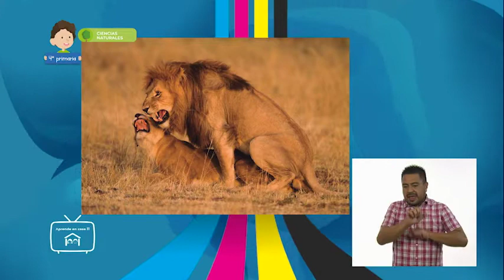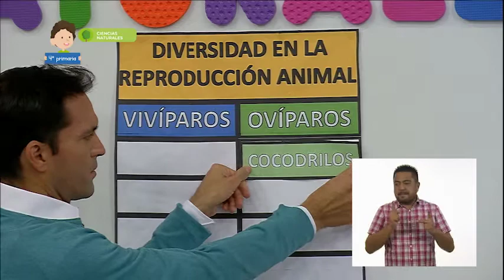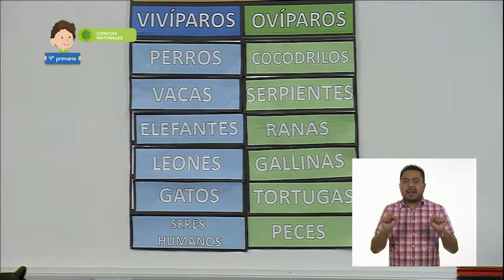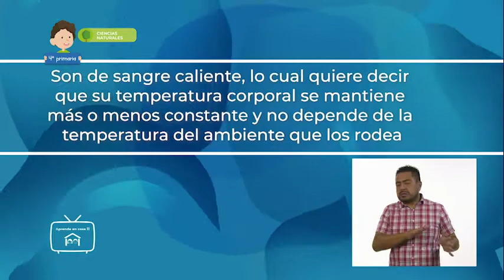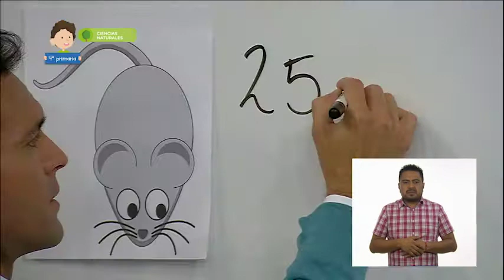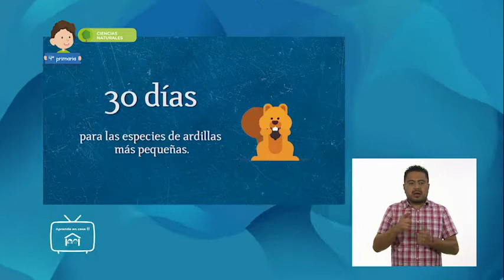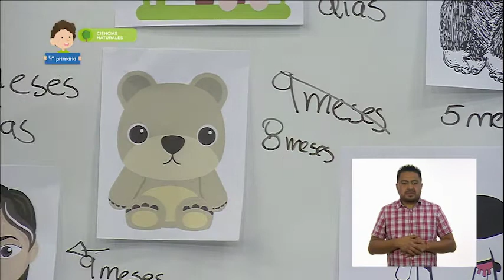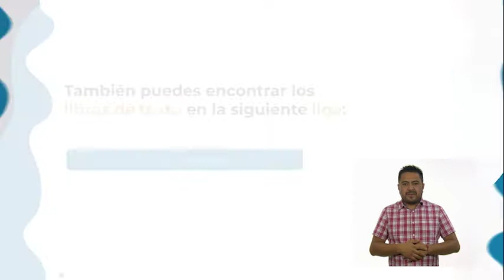15 - dic - 2021 - 4º Primaria - Ciencias Naturales - Los animales vivíparos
Aprendizaje esperado: explica la reproducción vivípara y ovípara de los animales.

Énfasis: identifica ejemplos de animales vivíparos y animales ovíparos.

Vas a continuar con el tema de la reproducción sexual en animales y, en particular, conocerás a los animales vivíparos. Recuerda tener a la mano un cuaderno y bolígrafo para anotar todo lo que les parezca importante o interesante de esta clase.